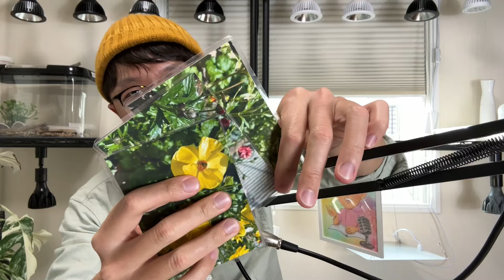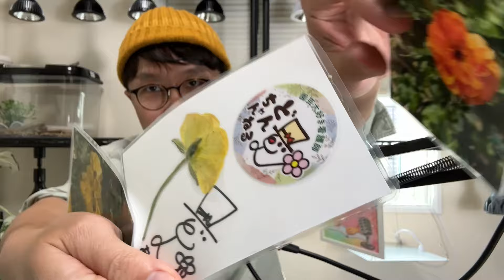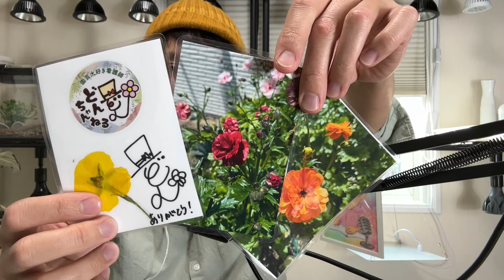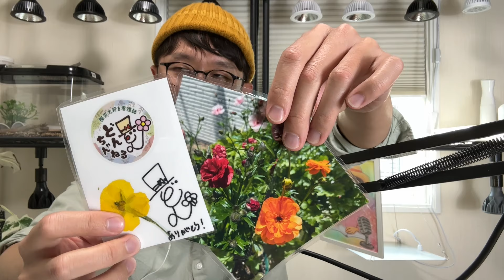ラナンキュラスラックスのグッズ出来ましたー！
園芸大好きどんちゃんねるオリジナル ( Donchannel )のオリジナルアイテム通販 ∞ SUZURI（スズリ）